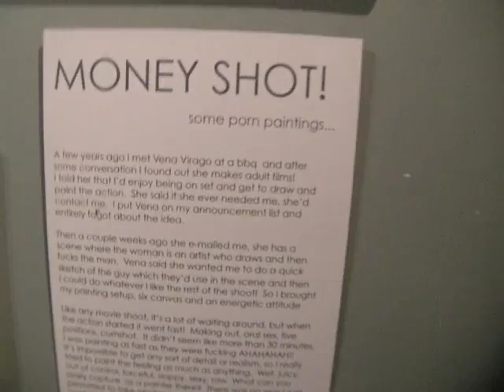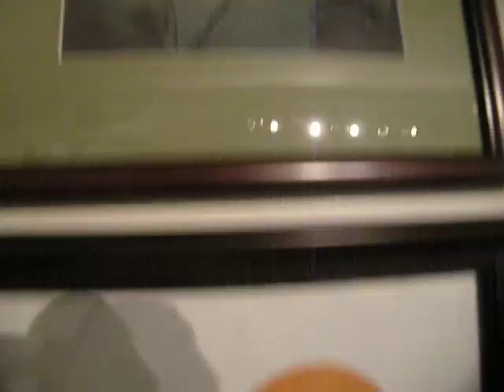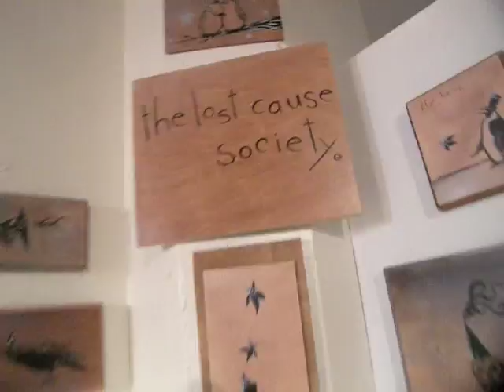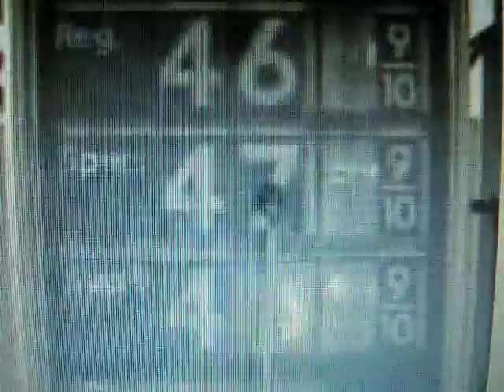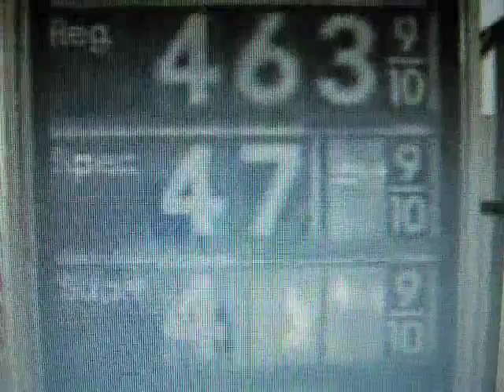The Hive Gallery: June '08 group show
The Hive gallery monthly group show for June 2008.
Great art, great people, great times.